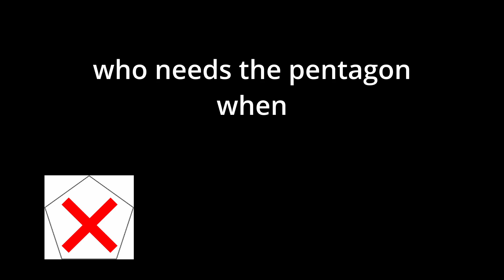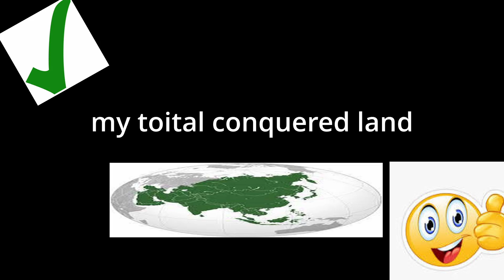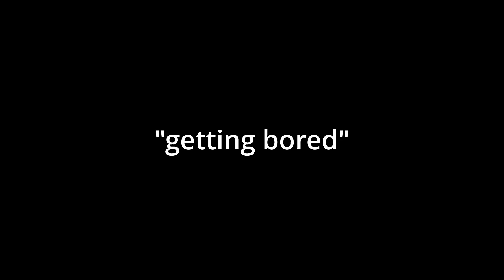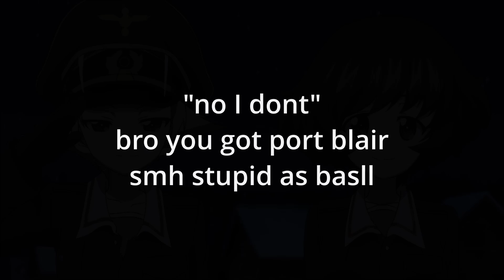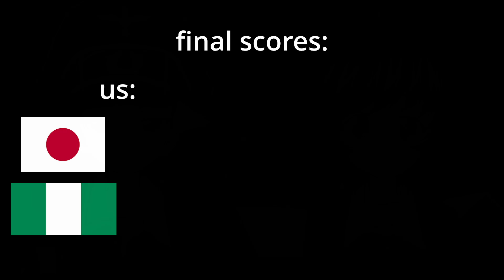Causing absolute mayhem as the Japanese in RON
So, me and @SuperGodzillaFanJustin were epic gaming in this game called Rise of Nations on ROblox. Basically the concept of this game is to increase your global domination across the globe by invading contries and fighting other players. But, we decided to absolutely cause mayhem in this server by just collapsing all the work everyone did for fun. :) hope you enjoy

Friends Featured:
Thomas(no channel cause no make video, but he used to)

Main-Editor:
Me